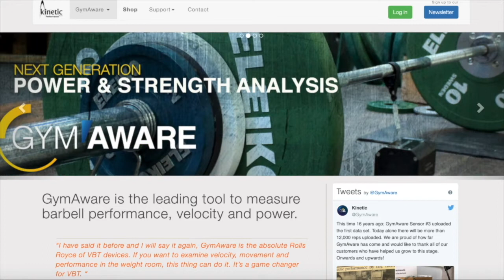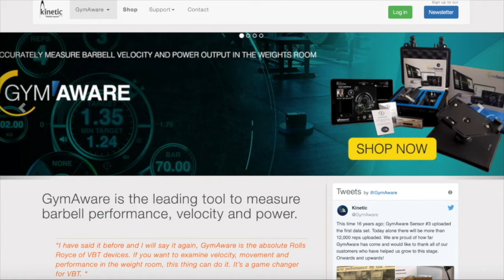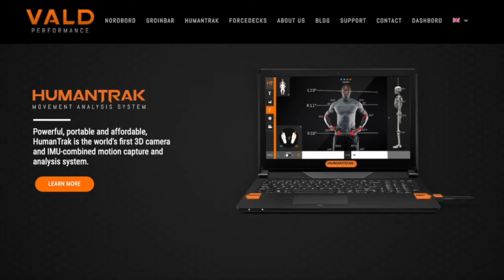My Thoughts Monday #76- Devan McConnell, UMASS Lowell-Handling Your Healthy Scratches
UMASS Lowell’s Director of Hockey Performance Devan McConnell shares with us today how he handles his healthy scratches in this weeks My Thoughts Monday. Working with athletes who are not getting playing time can be a challenge, not just for the coach, but for the athlete who may be in a bad place psychologically when they aren’t playing. Devan shares with us how he breaks down training this group of athletes, both the program, and how he artistically works with the guys giving them some autonomy.